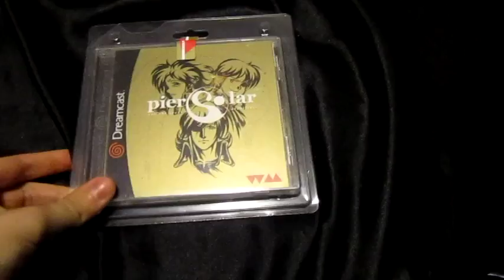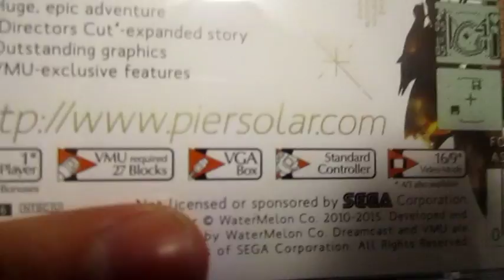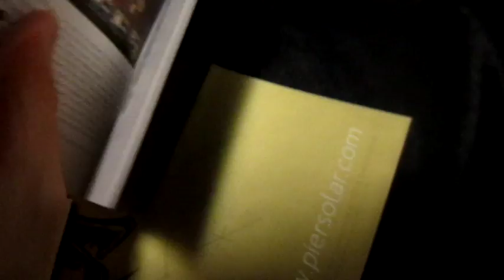Pier Solar Sega Dreamcast Unboxing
Hey everyone, my copy of Pier Solar for the Sega Dreamcast finally arrived and hear's the unboxing video!